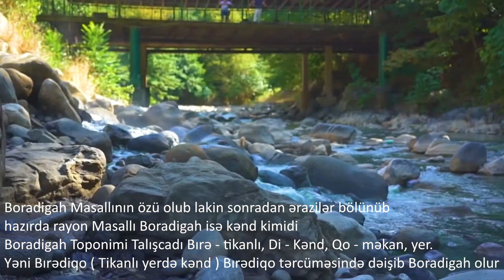Masali Reçinətiyon. Masallının gözəllikləri. Talysh land